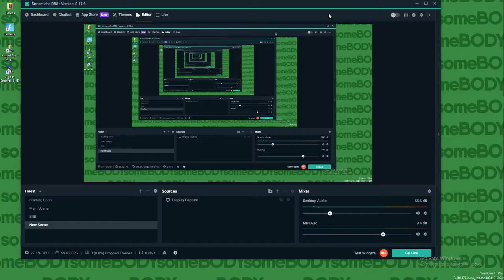the haunting of chills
turn the sound up, i forgot to change the recording volume